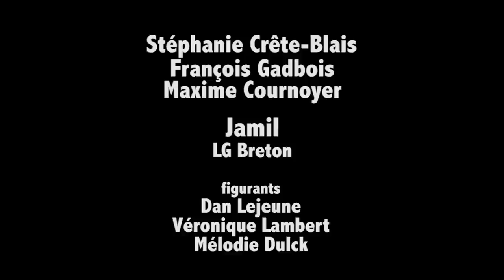LES AVIATEURS CAPSULE 4 La question de Jamil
Au bar le Quai des Brumes, les Aviateurs rencontre l'auteur-compositeur-interprète Jamil, accompagné de son guitariste LG Breton. Il met au défi Gwen, Alain et J-P lors d'un quiz pour trouver l'auteur et l'année de la chanson qu'il nous interprète.
Courez la chance de gagner une tuque des Aviateurs en inscrivant lequel des trois Aviateurs a raison!